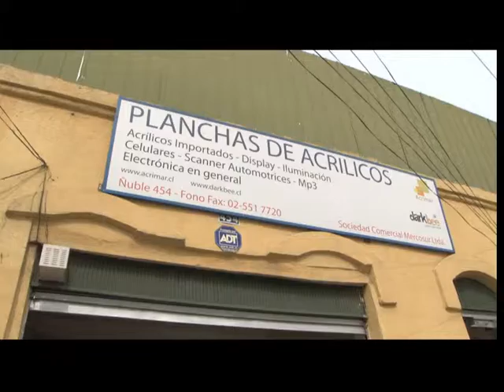ACRIMAR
Av Ñuble, 454,
Santiago - Santiago-RM